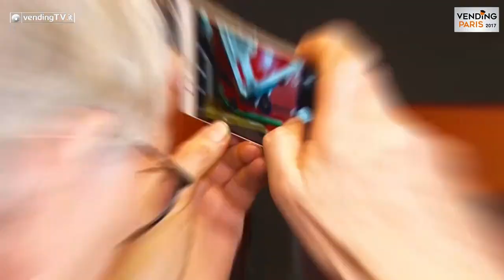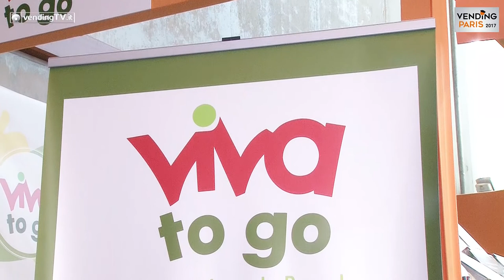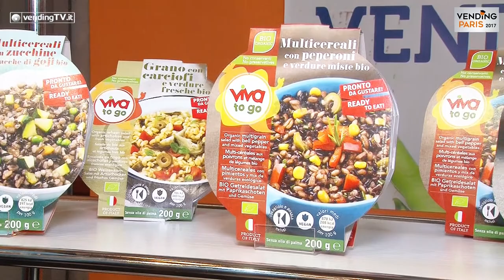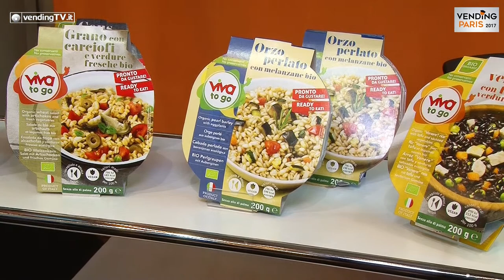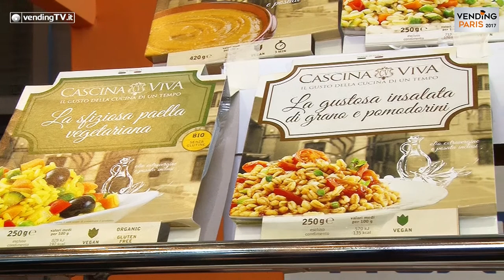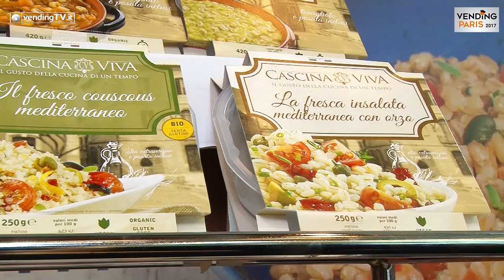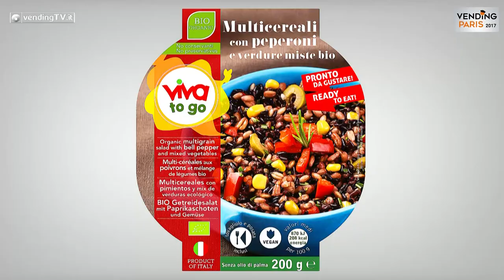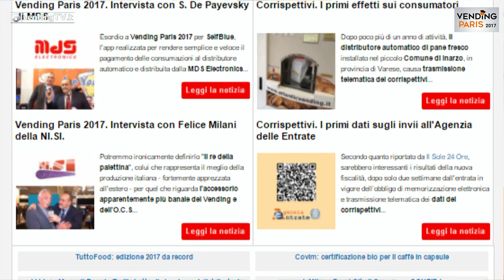VENDING PARIS 2017 VendingTV Fabio Russo intervista Leopoldo Cagnasso di Vivafood srl